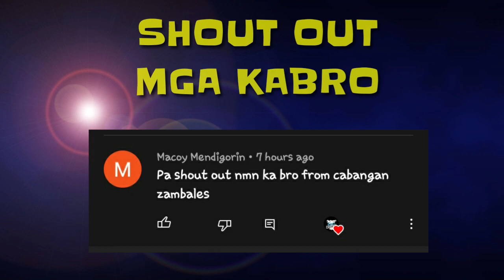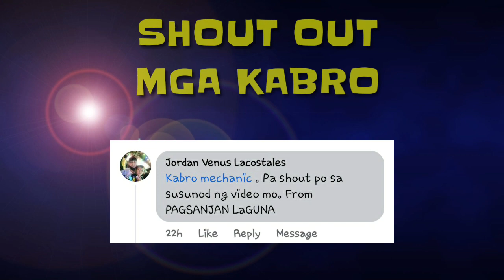TUMIRIK SA GITNA NG BYAHE | SUZUKI RAIDER J 115 Fi